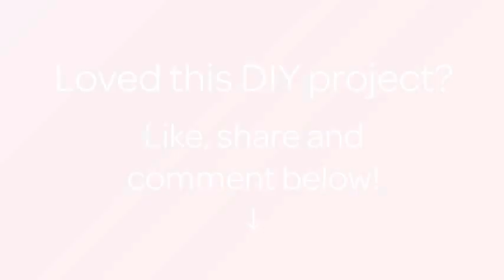Como hacer una pulsera divertida con anillas de latas - Hazlo tu Mismo Estilo - Guidecentral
Sobre este tutorial:
- Título: Como hacer una pulsera divertida con anillas de latas

Materiales:
- Alicates de punta fina
- Hilo para bordar
- Anillas de latas de refresco
- Alambre
- Broche